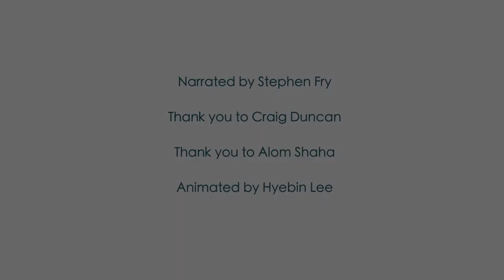Humanists UK || Life, death and the afterlife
This channel does not own this content. The original content was created by Humanists UK

Description: A short Humanist animation about death, afterlife, and living in the here and now.
Written & produced by the British Humanist Association, and narrated by Stephen Fry. Animated by Hyebin Lee. Thank you to Alom Shaha, Craig Duncan, Andrew Copson, and Sara Passmore That's Humanism logo design by Nick Cousins